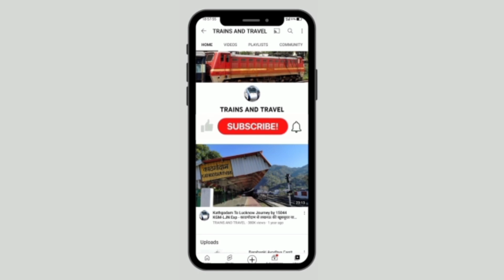GM NER निरीक्षण कर गए वापस, अब ट्रेन संचालन का इंतज़ार। GM NER Annual Inspection Over